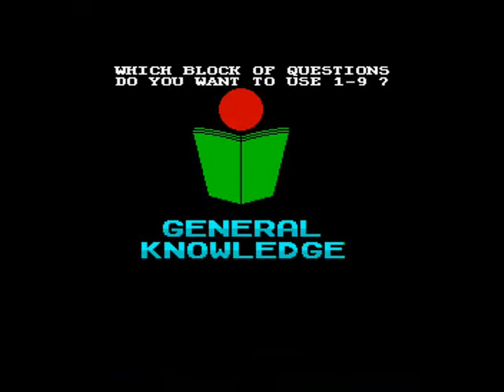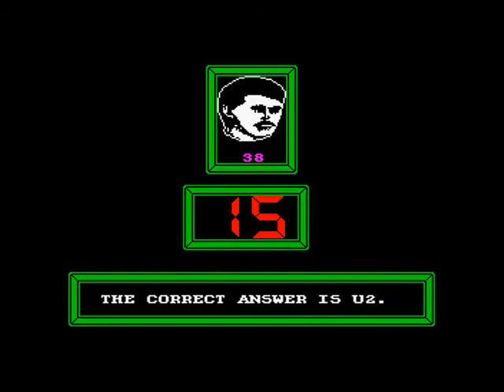The Krypton Factor ZX Spectrum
Welcome to The Krypton Factor, television's toughest quiz. actually no it isn't. What this is is a bastardised version of television's toughest quiz. done by our friends at Domark under their TV Games label. Let's just say in good grace that this doesn't work at all. You'll see what I mean.

Oh and I should mention that the video conversion process has made the player portraits worse than they actually are...which saying that they weren't great to begin with so they'll have to make do as they are.